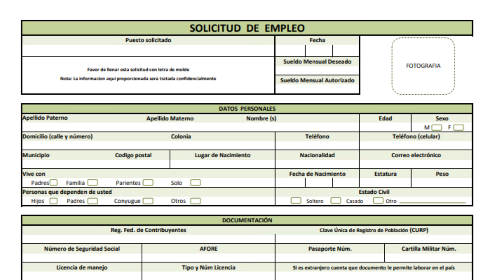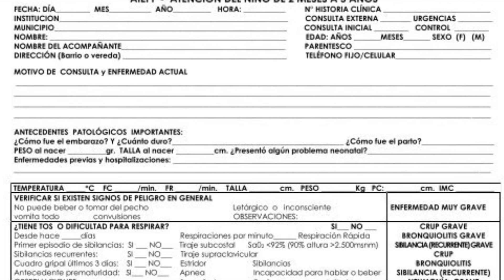LOS FORMULARIOS - TIPOS - USOS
Hola espero que estén muy bien, en este vídeo te hablare sobre los formularios sus tipos y sus usos.

Pasatela chidooooooooo!!!